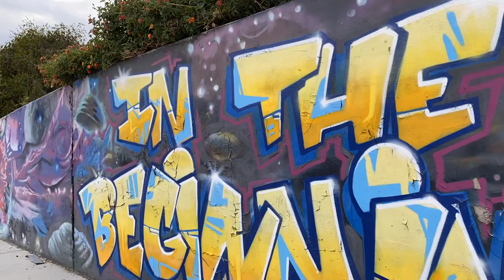Crenshaw Wall 2021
CRENSHAW